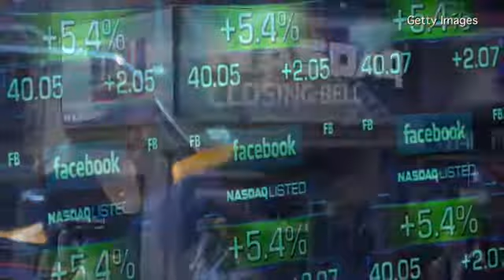Citigroup's Facebook Claim with Nasdaq, and More